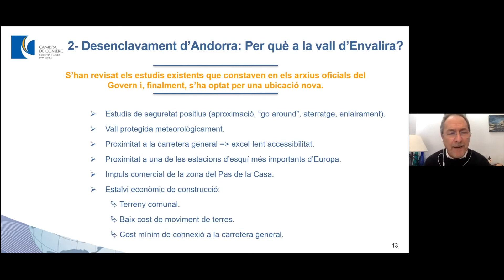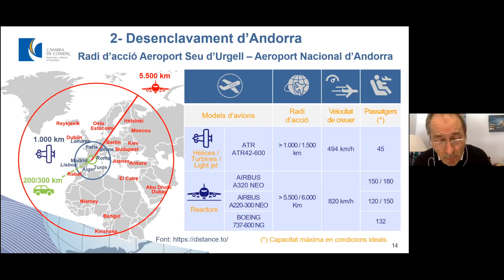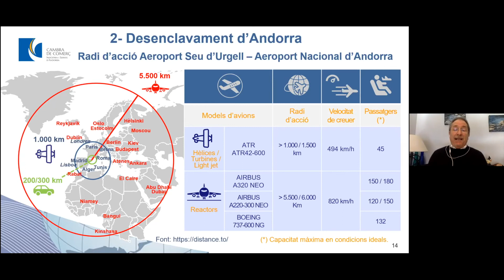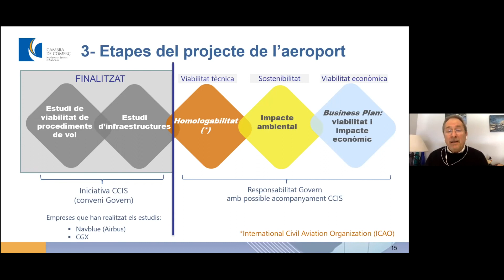projecteaeroport - Aspectes tècnics (Ramon Ginesta)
El president de la comissió d'infraesructures de la CCIS explica, a la presentació del projecteaeroport, els aspectes tècnics.